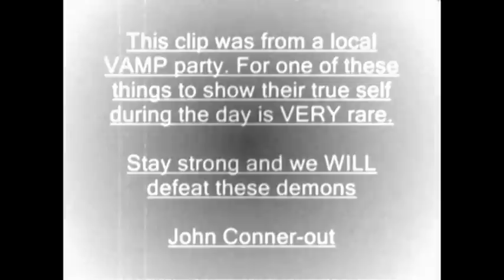Real Vampire footage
This video is PROOF positive that evil does walk amoung us. We should all be alarmed that these apparent hybrids (as you can see, daylight dwellers) are living in our citys and towns. Once they are able to lull the population they will strike, I sure they will someday find their way into politics and then it will be to late. This clip was from a Vamp party in Falconer, NY and I'm sure that this subject must have been intoxicated there by allowing itself to be videoed.  KEEP YOUR EYES OPEN.